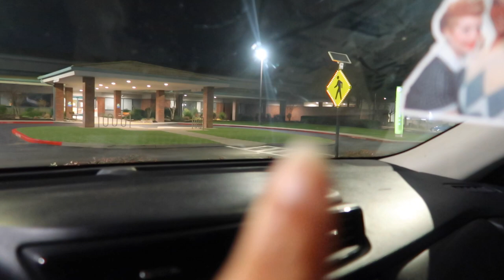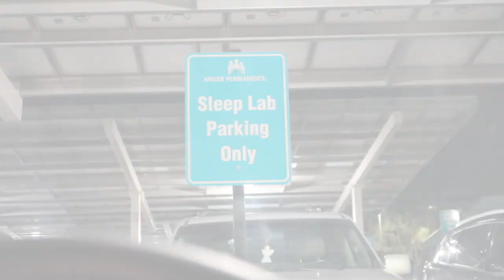MY UNEVENTFUL NEW YEARS EVE || SLEEP STUDY AT KAISER